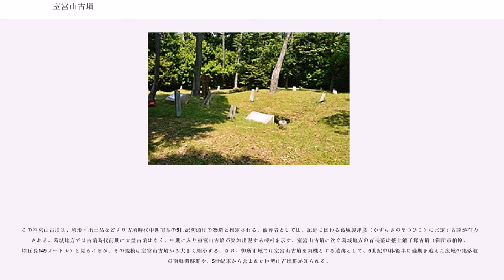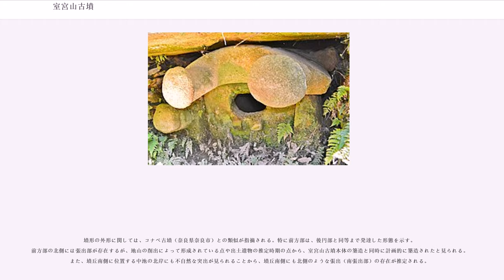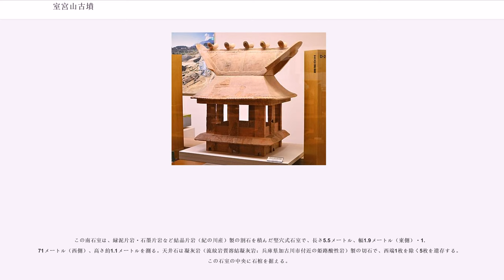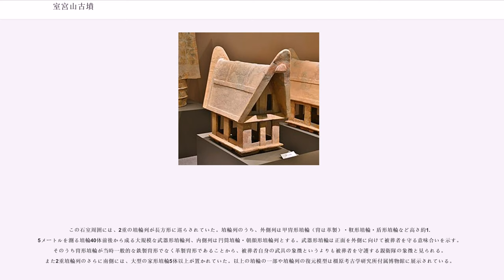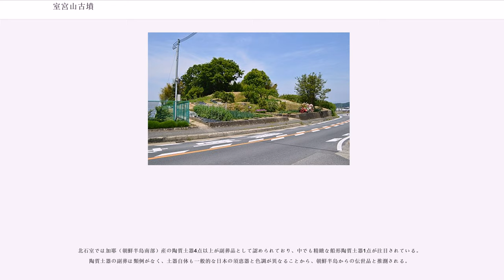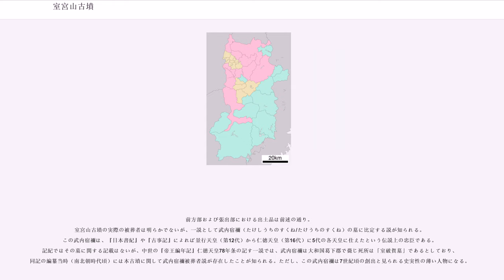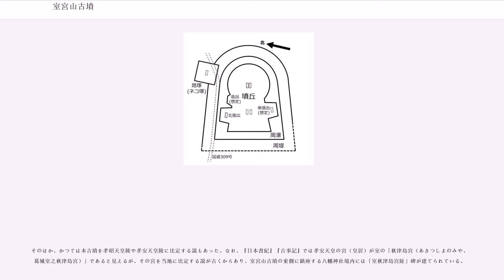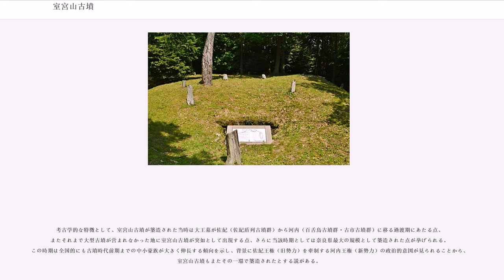室宮山古墳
室宮山古墳（むろみややまこふん）は、奈良県御所市大字室にある古墳。形状は前方後円墳。国の史跡に指定されている。

葛城地方では最大、全国では第18位の規模の古墳で、5世紀初頭（古墳時代中期）頃の築造と推定される。別称を「室大墓（むろのおおはか/むろのおおばか）」とも。

奈良盆地南西縁、御所市中央部にある丘陵の先端部を切断して築造された巨大前方後円墳である。古くから後円部には八幡神社が祀られ、「宮山」の名称はこれに由来する。「室（むろ）」は古くからの地名で、『和名抄』にも大和国葛上郡に「牟婁郷」と見える。古墳域ではこれまで数次の発掘調査が実施されたほか、近年では1998年（平成10年）の台風7号による倒木被害に伴う出土遺物の調査が実施されている。

墳形は前方後円形で、前方部を西南西方に向ける。墳丘は3段築成。墳丘長は238メートルを測り、葛城地方では最大、ひいては全国でも第18位の規模になる。墳丘表面には花崗岩製の割石による葺石が葺かれ、各段には円筒埴輪・朝顔形埴輪が巡らされていた。墳丘周囲には盾形周濠が巡らされ、さらに周堤に乗るように陪塚のネコ塚古墳が築造されている。主体部の埋葬施設は、後円部に2ヶ所、前方部に2ヶ所、張出部に各1ヶ所の計6ヶ所と推定される。後円部の2ヶ所は、それぞれ竪穴式石室に竜山石製の長持形石棺を納めたものである。長持形石棺は「王者の石棺」とも称される王墓に特有の棺であるが、本古墳の棺はその中でも大規模な部類になる。

この室宮山古墳は、墳形・出土品などより古墳時代中期前葉の5世紀初頭頃の築造と推定される。被葬者としては、記紀に伝わる葛城襲津彦（かずらきのそつひこ）に比定する説が有力視される。葛城地方では古墳時代前期に大型古墳はなく、中期に入り室宮山古墳が突如出現する様相を示す。室宮山古墳に次ぐ葛城地方の首長墓は掖上鑵子塚古墳（御所市柏原、墳丘長149メートル）と見られるが、その規模は室宮山古墳から大きく縮小する。なお、御所市域では室宮山古墳を契機とする遺跡として、5世紀中頃-後半に盛期を迎えた広域の集落遺構の南郷遺跡群や、5世紀末から営まれた巨勢山古墳群が知られる。

古墳域は1921年（大正10年）に国の史跡に指定されている。

古墳の規模は次の通り（推定復元値は、1996年に発表された古墳復原案による）。

墳形の外形に関しては、コナベ古墳（奈良県奈良市）との類似が指摘される。特に前方部は、後円部と同等まで発達した形態を示す。前方部の北側には張出部が存在するが、地山の削出によって形成されている点や出土遺物の推定時期の点から、室宮山古墳本体の築造と同時に計画的に築造されたと見られる。また、墳丘南側に位置する中池の北岸にも不自然な突出が見られることから、墳丘南側にも北側のような張出（南張出部）の存在が推定される。

また、地形図では墳丘のくびれ部北側にも膨らみが見られることから、同地点に造出の存在可能性も指摘される。墳丘南側については旧地形が失われているため詳細不明であるが、前述の南張出部を仮定すると造出を想定する余地が無いため、存在しなかったと見られる。

墳丘の周囲には盾形周濠が巡らされており、南側にある中池がその痕跡とされる。周濠外側の周堤は幅40メートルほどと推測され、北側の痕跡は現在に国道309号として使用される部分に認められる。
埋葬施設は、後円部に2ヶ所、前方部に2ヶ所（推定）、北張出部に1ヶ所、南張出部に1ヶ所（推定）の計6ヶ所。主体となる後円部の2ヶ所は、墳丘中軸線（東西）を挟み南北に平行に並ぶ。

後円部の南石室は、1950年（昭和25年）に盗掘を受け、同年に緊急発掘調査が実施されている。

この南石室は、緑泥片岩・石墨片岩など結晶片岩（紀の川産）製の割石を積んだ竪穴式石室で、長さ5.5メートル、幅1.9メートル（東側）・1.71メートル（西側）、高さ約1.1メートルを測る。天井石は凝灰岩（流紋岩質溶結凝灰岩：兵庫県加古川市付近の姫路酸性岩）製の切石で、西端1枚を除く5枚を遺存する。この石室の中央に石棺を据える。

石棺は、凝灰岩製の竜山石（兵庫県加古川流域産）による組合式の長持形石棺で、全面に朱を塗り、長さ3.5メートル（縄掛突起を含むと3.77メートル）、幅約1.4メートルを測る。蓋石は格子亀甲文を有するほか、縄掛突起を4面各2個の計8個有する。被葬者は東枕であり、石室は石棺を据えたのちに築かれたと見られる。盗掘に伴い石室...